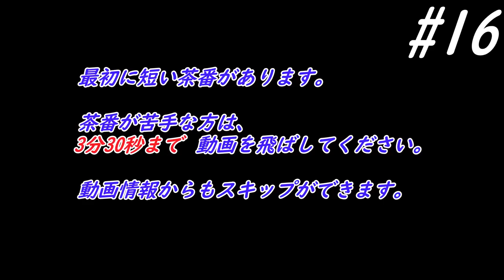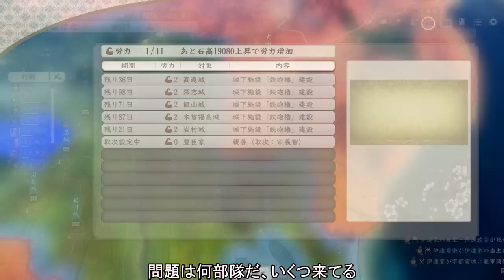#16 【信長の野望 新生】真田信之が昌幸の遺志を継ぎ、引き籠ったままどこにも攻めずに、天下統一を狙う!?【ゆっくり実況プレイ】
※動画制作の進捗は下記twitterにてお知らせするようにしておりまする。
「あれ、続きが遅いぞ」と気になられた方はチラっとそちらを覗いてくだされ。
開始シナリオ：1582年5月　夢幻の如く
　　　　大名：真田昌幸→真田信之（今）
　　　難易度：上級
歴史イベント：あり（否認しない）
　　　姫武将：なし

〇目的
　・真田家が、他国を攻めず引き籠りながら天下を統一できるのかを検証する。
　　（全国過半数を治め、三職推任エンドか従属エンドを目指す。）

〇ルール
・他国を攻めない。
　真田家の持つ城の範囲のみ部隊は移動できる（郡が敵領に取られていても侵入可能）
　逆に他家の城の範囲の郡は移動できない（郡が真田領であっても侵入不可）

・徳川家・北条家に従属、同盟はしない。（他外交はあり）
　徳川北条とも滅亡しました

・捕らえた武将は処断しない。

・真田家の同盟勢力と、従属させた勢力の城の範囲は移動可

ゲームプレイ・動画制作：アシェ
サムネ制作及び動画制作補助：レシル

◇動画制作時使用ソフト　 voicebox
　　　　　　　　　　　　ゆっくりムービーメーカー4